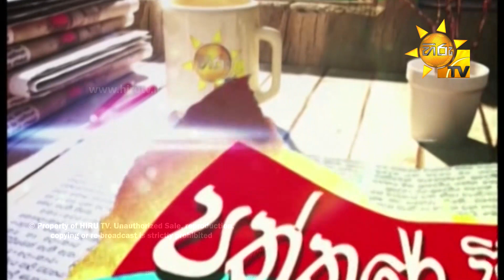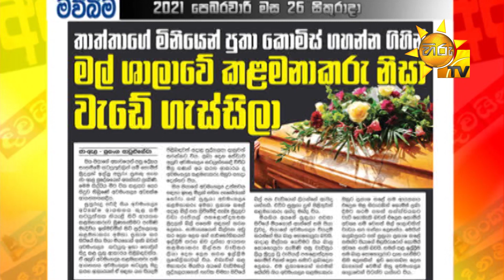Hiru TV Paththare Wisthare | Episode 3115 | 2021-02-26